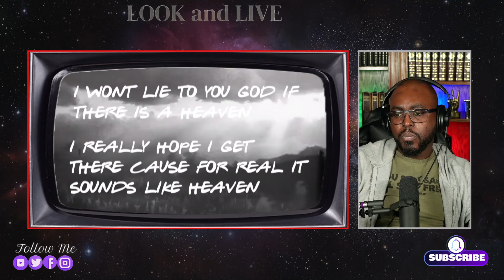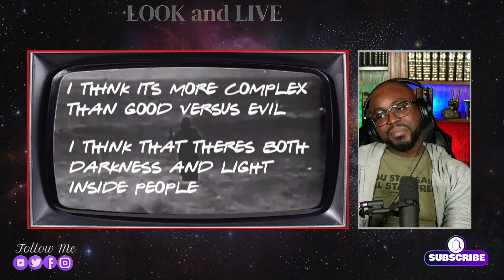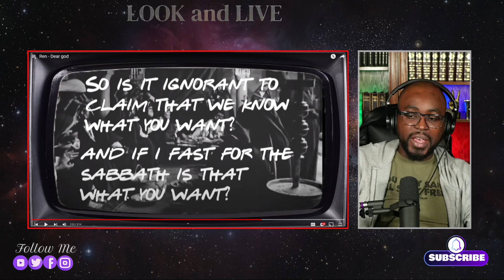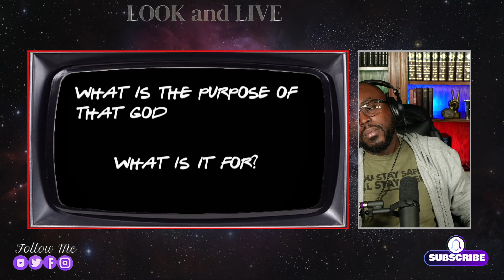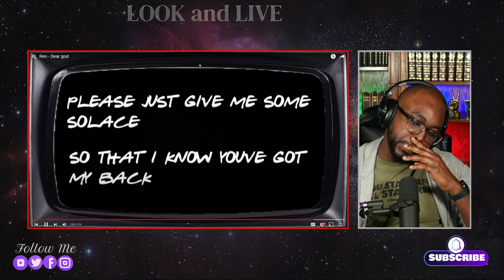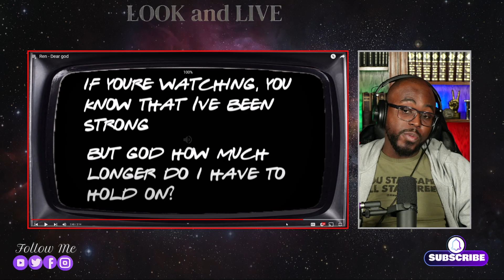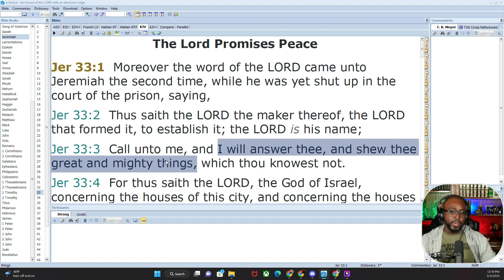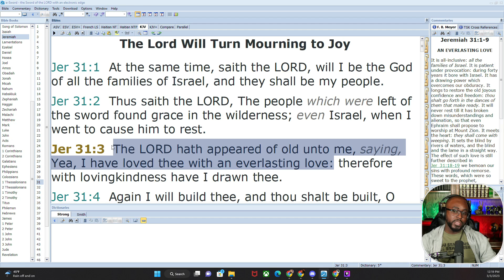Ren - Dear god - INSIGHTFUL. [Pastor Reaction]